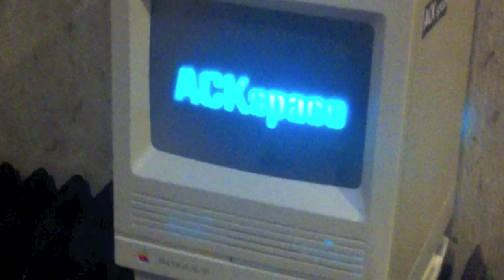Mac RGB Lamp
Empty Macintosh SE/30 case with an RGB lamp behind a semi transparent screen